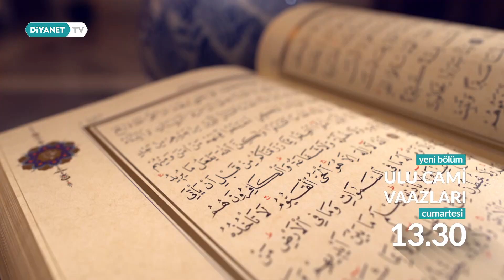Ulu Cami Vaazları - 16. Bölüm Fragmanı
Her hafta farklı bir Ulu Cami'mizden ekranlara gelecek olan Ulu Cami Vaazları'nda bu hafta, Kilis Ulu Cami yer alacak. Ulu Cami Vaazları her cumartesi 13.30’da Diyanet TV'de. 📺